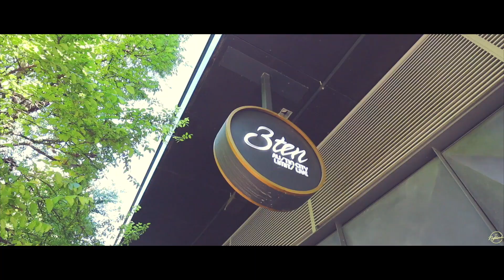The Nightowls Present: BLOCK PARTY!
We are thrilled to announce that The Nightowls’ legendary Sunday dance party is moving to 3TEN Austin City Limits Live!

After 8 amazing years on Rainey St, we’re ready to take this party of ours to the “Best Address in Music”- 310 Willie Nelson Blvd⭐️💥

Starting August 8, we’re launching a brand new, bigger and better, Nightowls Sunday monthly residency, right in the heart of Austin’s beautiful 2nd street district. Folks, this ain’t no Sunday Funday…this is…

🕺✨BLOCK PARTY✨💃

**Show Dates**

August 8
September 12
October 17
November 14